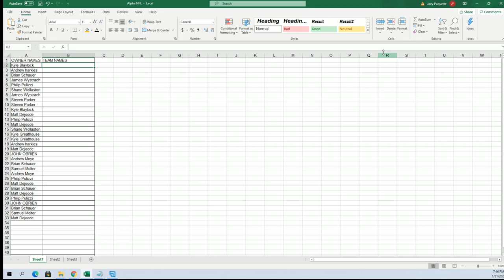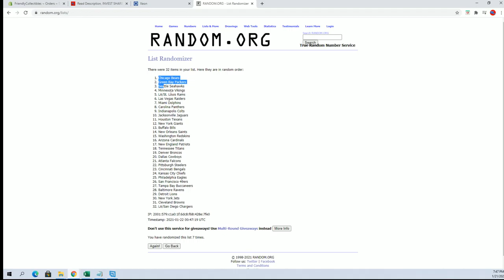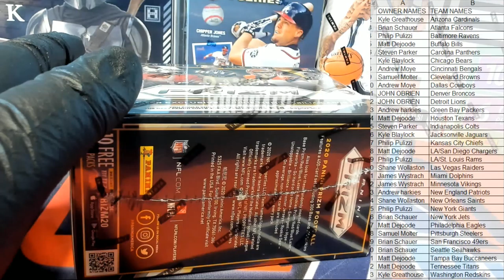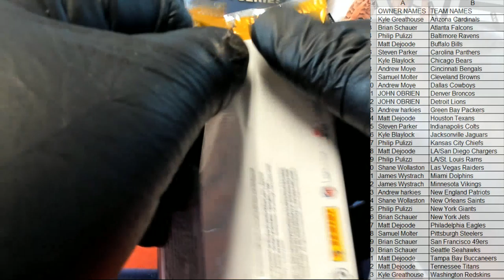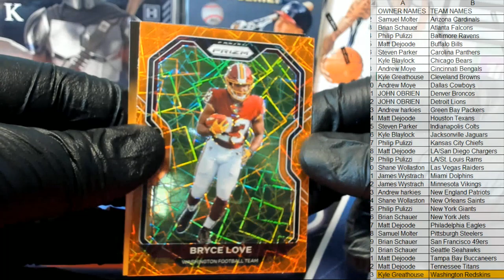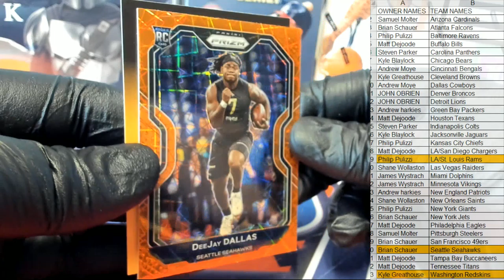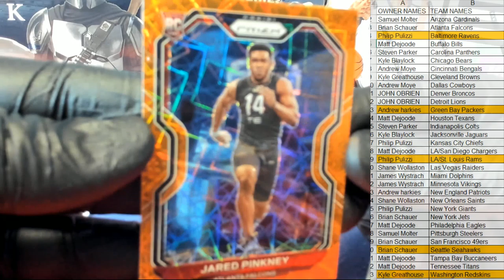2020 Panini Prizm Football Blaster ID 20PRIZMFBBLAS203